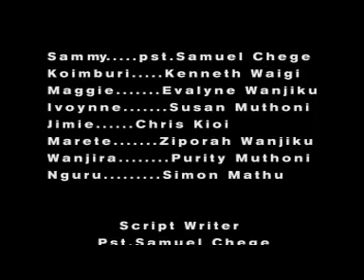Ahunjia A Mathara part 2